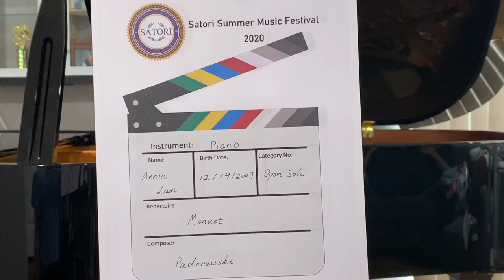Annie Lam playing Menuet by Paderewski 2020 Satori strings contest